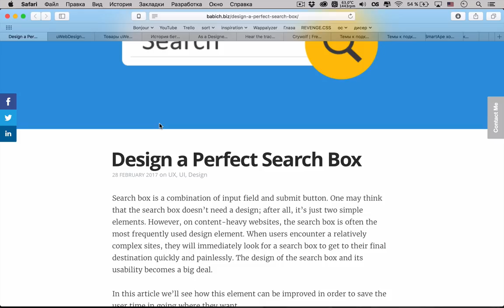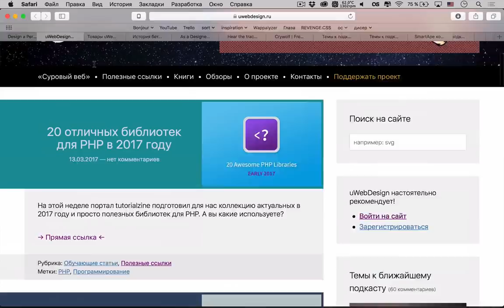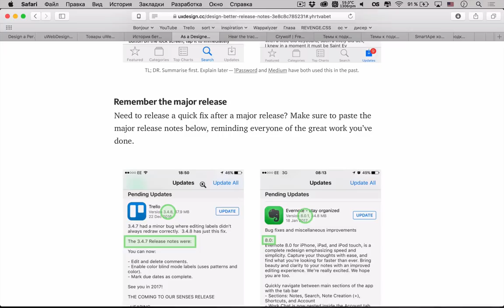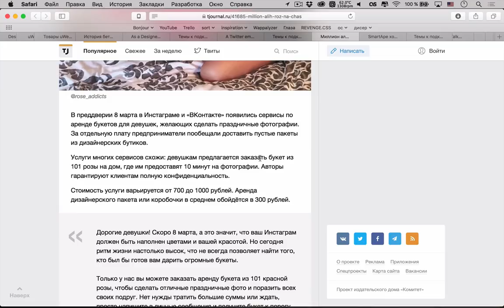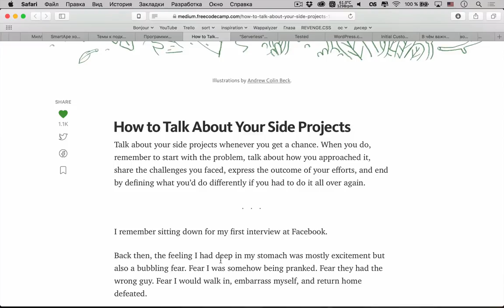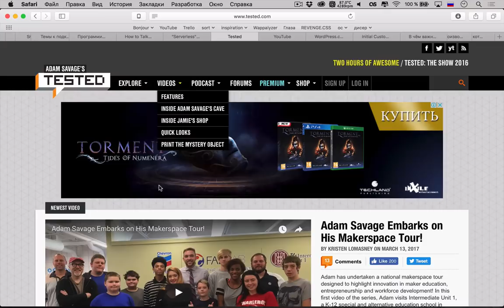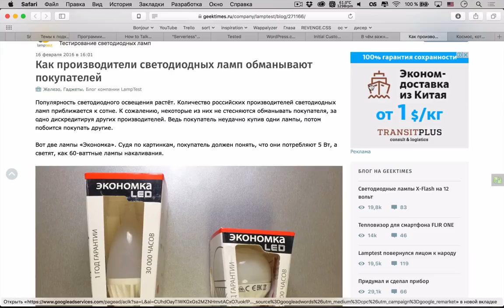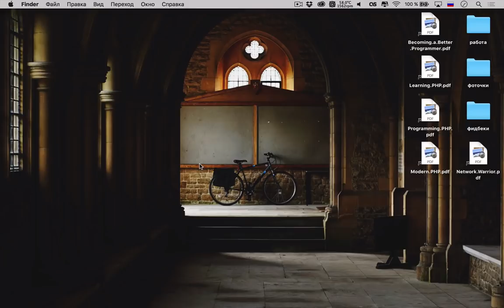КАК ПРАВИЛЬНО ПРОХОДИТЬ ИНТЕРВЬЮ С РАБОТОДАТЕЛЕМ — Суровый веб #117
Привет друзья! Сегодня как всегда радуем вас обсуждениями свежих статей про UX и разработку. Например, поговорим про дизайн идеального поля для поиска, про то, как писать информативные release notes. Еще обсудим целых две статьи о том, как вести себя на интервью о приеме на работу программистом: к каким вопросам быть готовым и нужно ли рассказывать про сайд-проекты и как это сделать. И наконец умудримся поговорить даже про диодные лампочки, космос и архитектуру.

Ссылки на темы:
Дизайн
• 00:32 Дизайним идеальное поле для поиска
• 24:05 ОРГАНИЗАЦИОННЫЙ МОМЕНТ
• 28:24 История бетонного забора с ромбиками
• 42:01 Как писать интересные Release Notes
Светские новости
• 01:03:45 Работник Twitter не может прожить на $160k в год
• 01:09:50 Миллион алых роз на час
Разработка
• 01:17:37 Про интервью. Программисты не могут написать алгоритмы без помощи
• 01:32:21 Про интервью. Как правильно рассказывать о сайд-проектах
• 01:43:26 О термине "serverless"
Тест-драйв сайта
• 01:50:04 Tested
WordPress
• 02:08:57 WordPress.com добавляет импортер с Medium
• 02:11:06 Опрос про Customizer показывает, что им не пользуются
Научпоп
• 02:13:23 В чём важность открытия НАСА звёздной системы TRAPPIST-1
• 02:19:21 Как производители светодиодных ламп обманывают покупателей
• 02:26:49 Космос, которого нет: